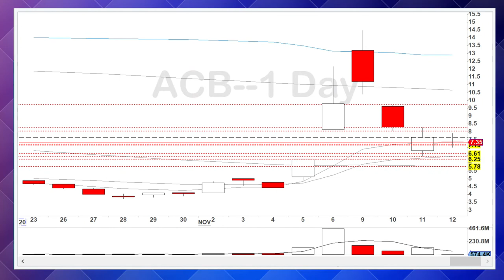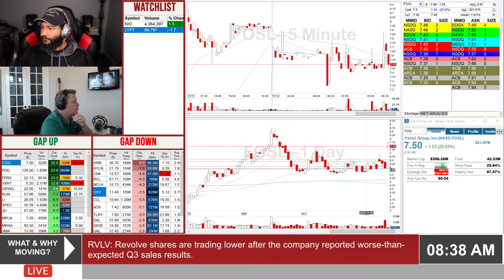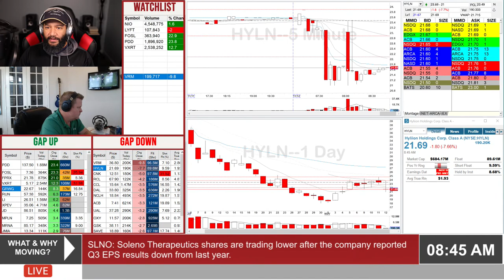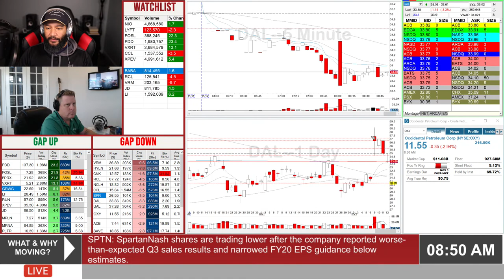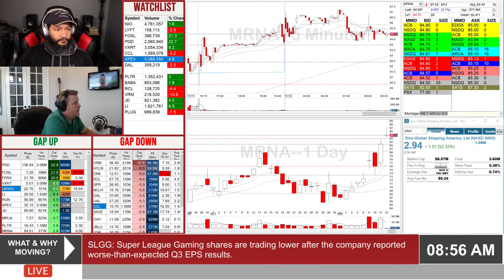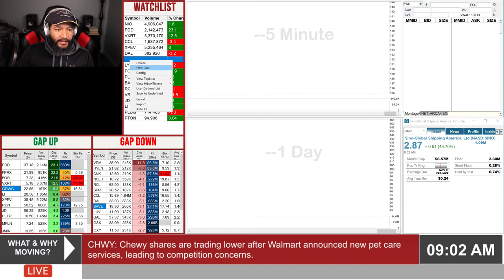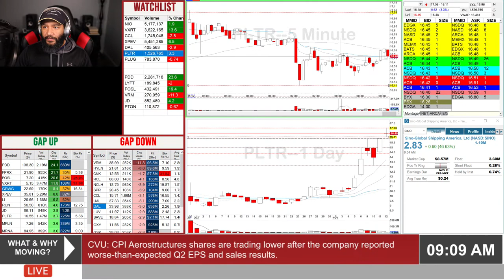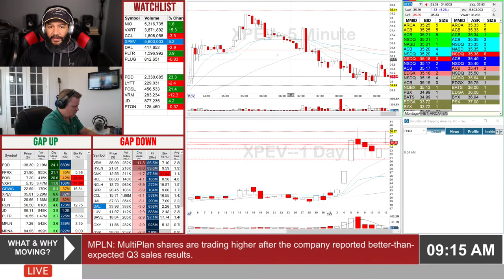Pre-Market Trading Prep - November 12, 2020